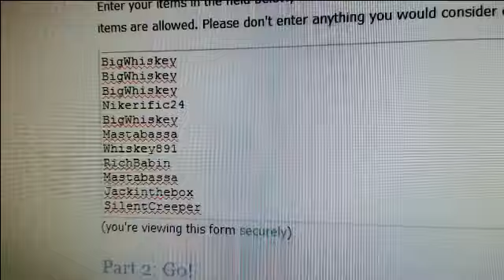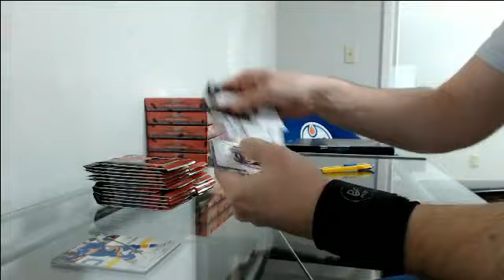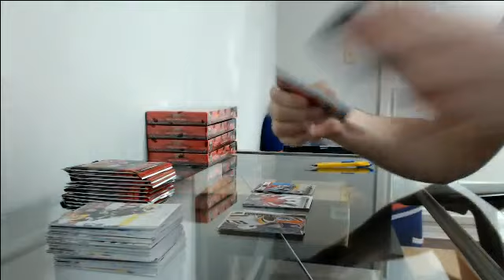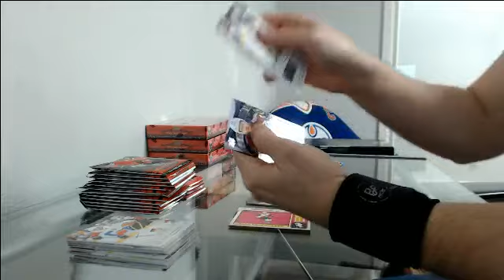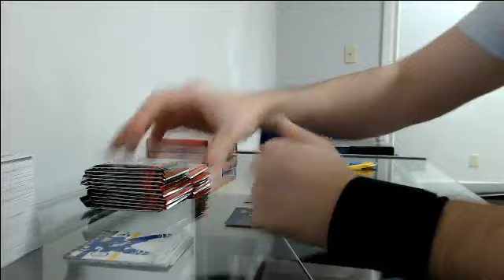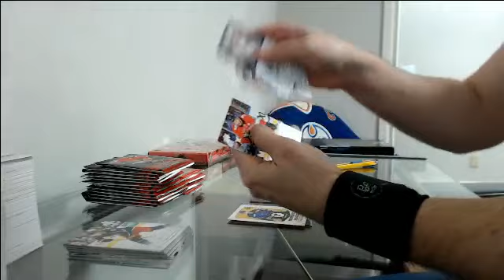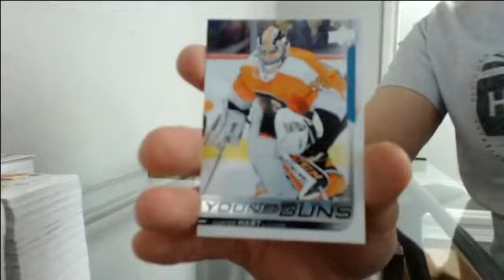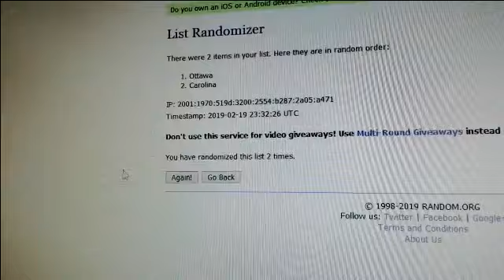18-19 Series 2 Team Random Half Case Break #6